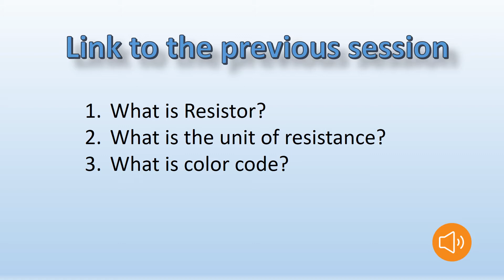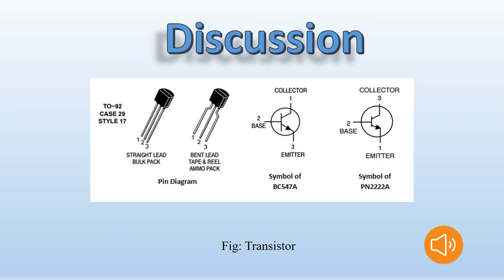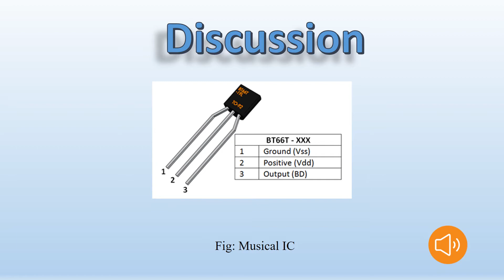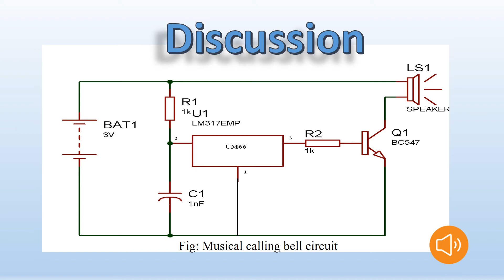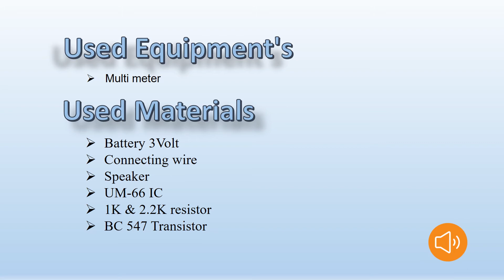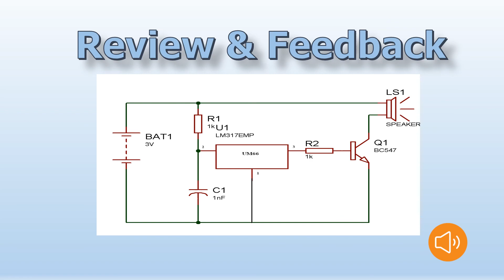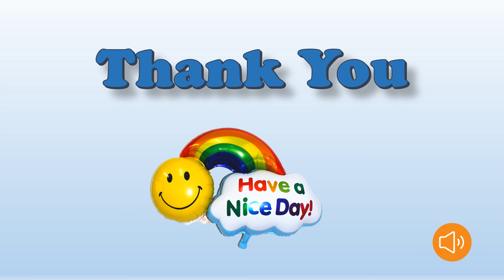Calling Bell CKT 2